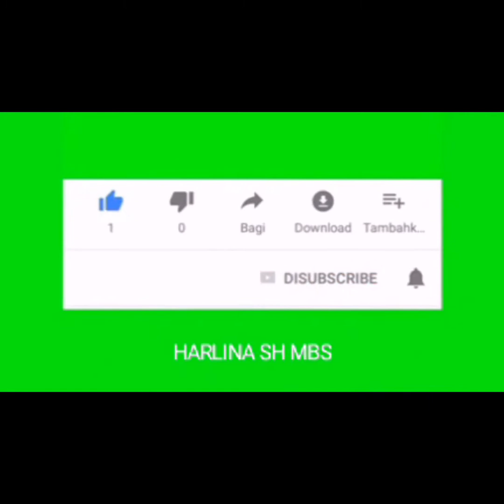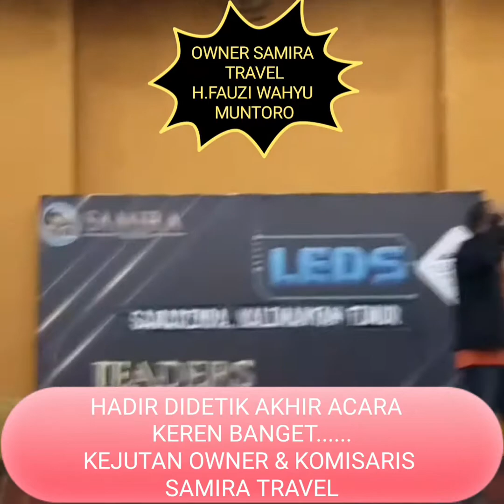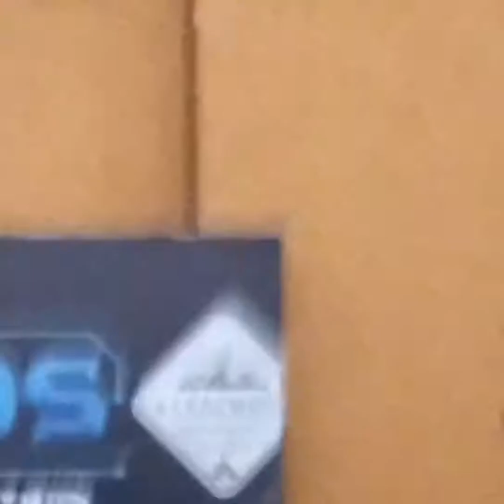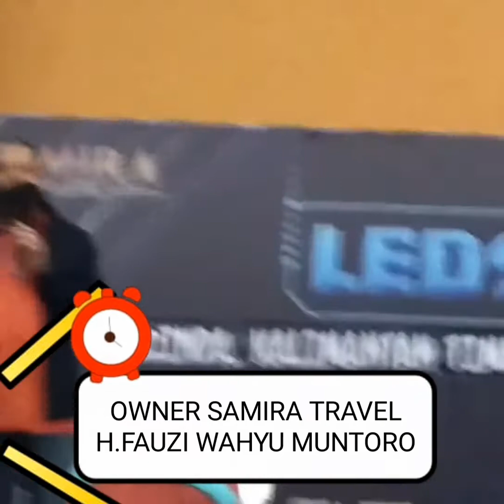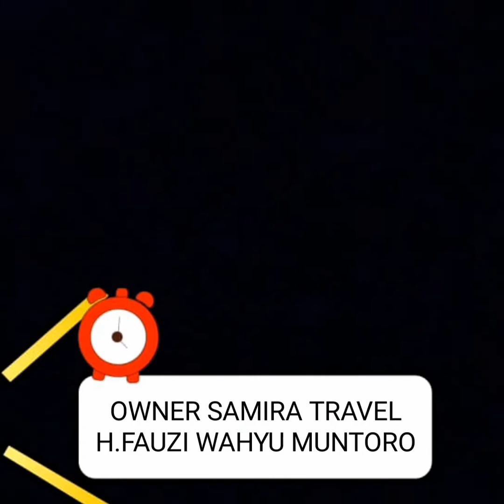KEREN KEJUTANNYA LUAR BIASA..(PATH 1)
Owner ( H.Fauzi Wahyu MUNTORO & Komisaris (Drg Dini lukitasari  Samira travel